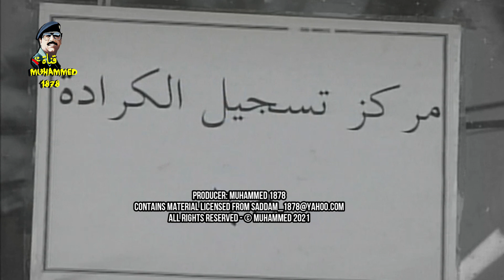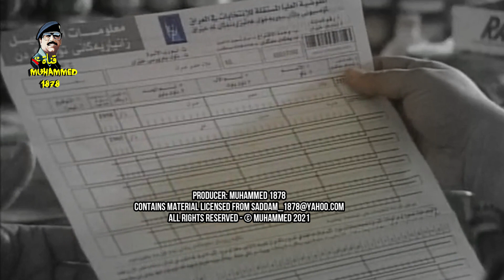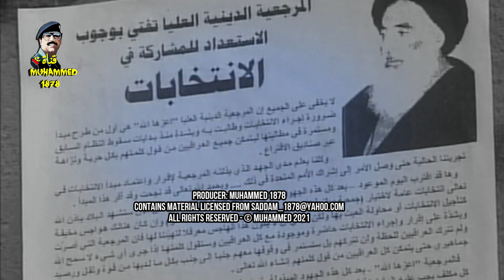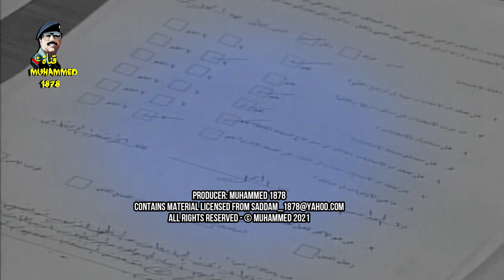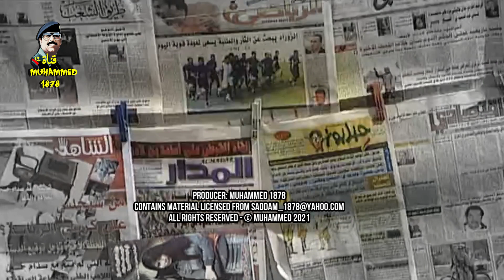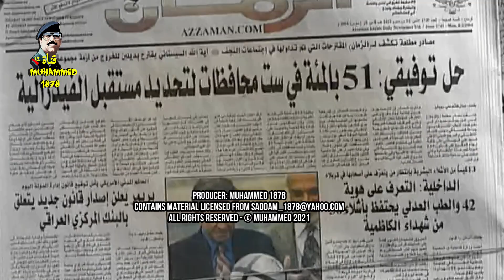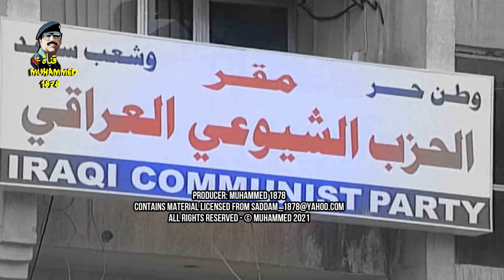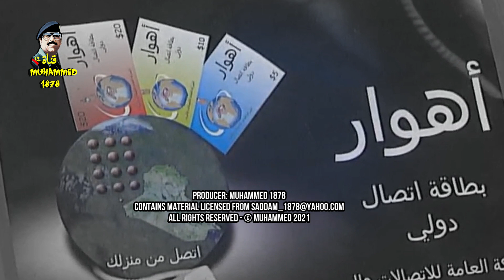راي مواطنين في انتخابات العراق 2005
بغداد 2005 الانتخابات العراقية

لآي أستفسار الرجاء الكتابه لنا علي بريد الاتي
مع الاشاره الي أسم فيديو
م.محمد 1878
تابعوا وثائق ومواضيع  مكتوبة على

تابعو قناتنا الخاصة علي تويتر  ... saddam_1878

يمكنكم تقديم الدعم لكي نستمر في تقديم المزيد من الفيديوهات على